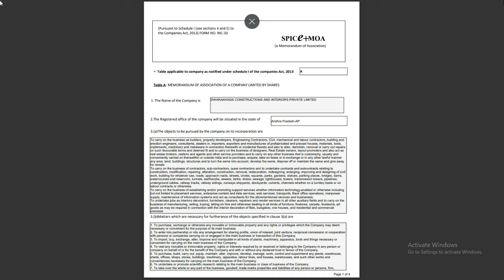బిజినెస్ ! Small business ideas! New business idea's! business ideas ! Low Investment Business Idea